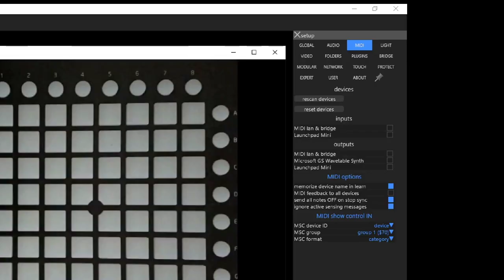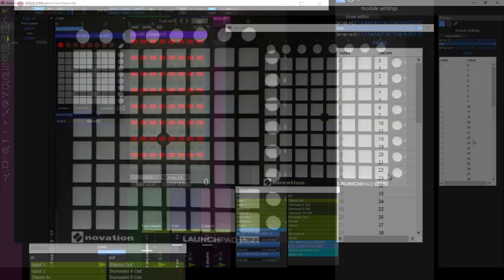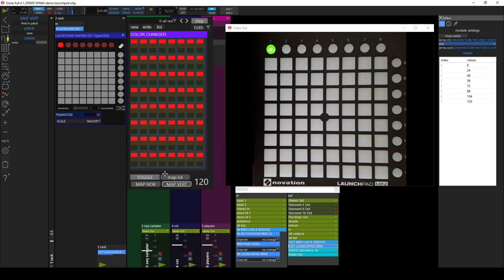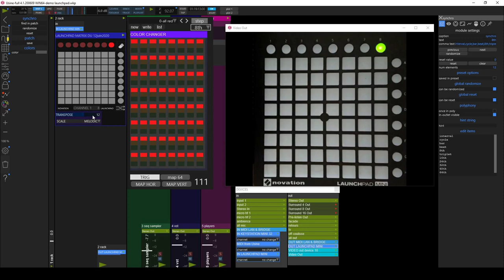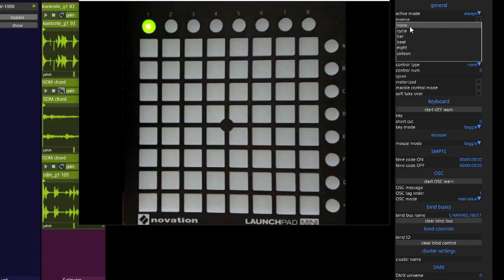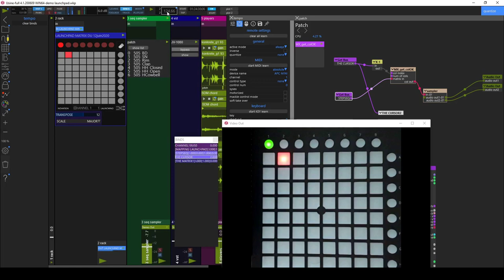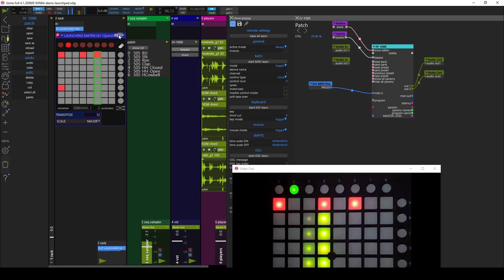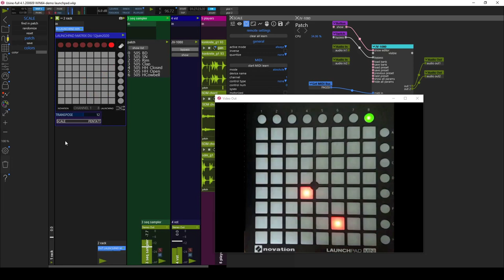Launchpad :Utiliser des controleurs à pad dans HH4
Voici un patch qui sera utile à tous les possesseurs de contrôleurs à pad type "LAUNCHPAD" . Grâce à lui vous pourrez utiliser votre hardware sans soucis.

Vous disposerez de 8 pages entièrement paramétrables selon 3 modes :

- matrix
-step sequencing
-keyboard .
cette vidéo vous donnera toutes les clefs pour mettre en place ce patch .

Bonne exploration.